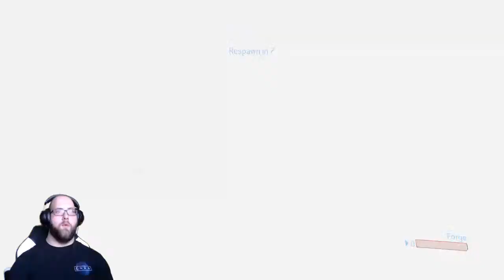HALO 3 (MCC) PC Multiplayer NOSTALGIA STREAM!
Halo Master Chief Collection Halo 3